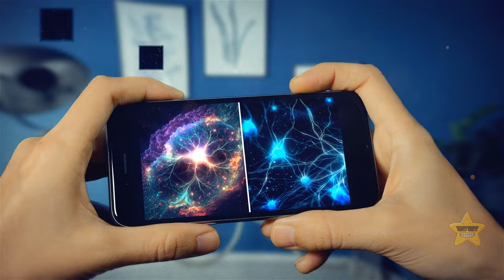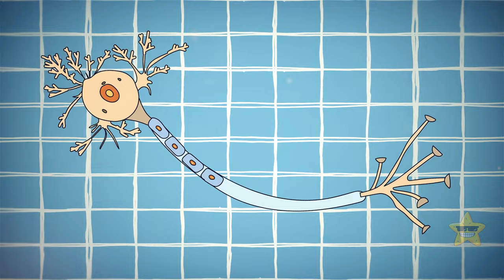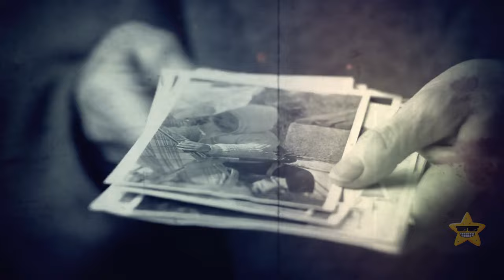Is the Cosmos a Giant Neural Network? Brain vs. Universe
The idea that the cosmos might be a giant neural network is a fascinating concept, but it's still largely theoretical. Some scientists have proposed this theory based on the interconnectedness and complex patterns they observe in the universe, drawing parallels to how neurons in our brain communicate. They suggest that everything, from galaxies to atoms, might be nodes in this cosmic network, communicating in ways we don't fully understand yet. But the universe is incredibly complex, and while we can draw interesting comparisons to neural networks, we're far from proving that the cosmos functions in the same way our brains do.